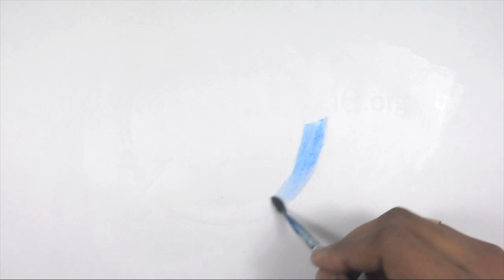Abortamento recorrente. Perdas fetais?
Indicado do momento Dra Juliana Amato, ginecologista do Instituto Amato fala sobre abortamento recorrente.
Dra. Juliana Lelis S. Amato é Ginecologista e Obstetra. É chefe da Reprodução Humana do Instituto Amato Enquanto não está cuidando das suas pacientes, e fazendo FIVs, está cuidando de sua familia👨👩👧👦. É mãe, apaixonada pela natureza🐶🐱🌳🌲, bem estar e estilo de vida saudável🚴.
Escreveu o livro “Em busca da fertilidade.” e autora do site fertilidade.org

-- transcrição --

Meu nome é dra Juliana Amato sou ginecologista obstetra e hoje nós vamos conversar um pouquinho sobre abortamento recorrente.  O que é o abortamento recorrente e a perda gestacional precoce no primeiro trimestre da gravidez que ocorre por mais de duas vezes. O abortamento é muito comum se acontecer uma em cada cinco gestações normais acabam em abortamento. Porém quando essas perdas começam a ficar frequentes é necessário investigação. E Porque essas abortamentos ocorrem: o abortamento é causa de uma seleção natural. Ou seja são alterações cromossômicas que ocorrem nesse feto e que a natureza por si própria dá um jeito de eliminar. A prevalência de abortamento recorrente é menos de 5% na população. E as causas principais desse abortamento como eu já falei são as alterações cromossômicas então aqui a gente pode citar as  monossomias, as   trissomias,  a síndrome de Down,  Síndrome de Turner, as anomalias incompatíveis com a vida. A gente pode citar também alterações uterinas ou alterações na formação do útero como presença de septos no útero presença de alguma malformação uterina incompatível com a evolução dessa gravidez. As alterações hormonais também ocorrem muito como causa de abortamento. Aqui a gente pode citar o hipotireoidismo o hipertireoidismo quando eles estão descompensados. Eles podem levar abortamento assim como um aumento de um hormônio produzido na lactação, que se produzido fora dela, fora do período de amamentação, também pode levar a abortamento. Por isso o importante nos casos de pacientes que já fazem um acompanhamento de hipo ou  hipertireoidismo antes de engravidar passar no seu médico e ver se essas alterações hormonais  estão compensadas com a medicação. Se é necessário aumentar ou diminuir a sua dose.

Além disso uma causa muito frequente que a gente tem visto hoje em dia dos abortos recorrentes é a trombofilia. E o que é a trombofilia? A trombofilia é a pré disposição que o paciente tem que a pessoa tem a formar trombos NA VEIA. E essa trombofilia, causando essa trombose. Ela altera a circulação da gravidez para esse útero e causam as perdas gestacionais. Hoje em dia se fala muito em trombofilia. Existem exames de sangue que fazem o diagnóstico e pode ser realizado um tratamento durante a gravidez toda que previne essa formação desses trombos e a gravidez se completa naturalmente chegando até o nascimento do neném.